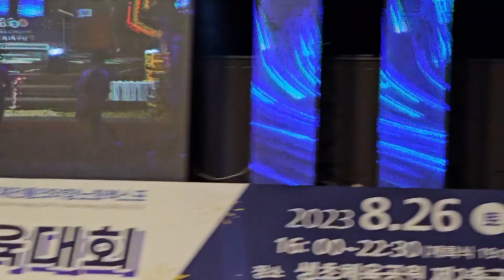최고로 멋진 명품쇼(지원이) 생초인한마음축제~ 혼연일체가 된 공연